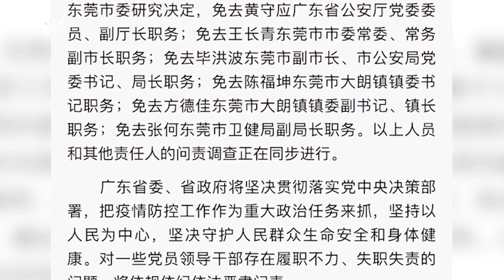疫情防控不力！广东省公安厅副厅长黄守应等6人被免职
据南方日报，因疫情防控不力，东莞市聚集性疫情6名相关干部被免职。3月1日，东莞市大朗镇发生聚集性疫情，暴露出东莞市重点场所常态化疫情防控工作存在短板漏洞。